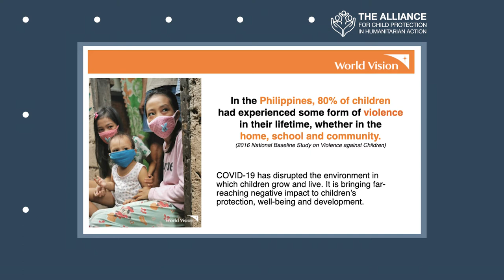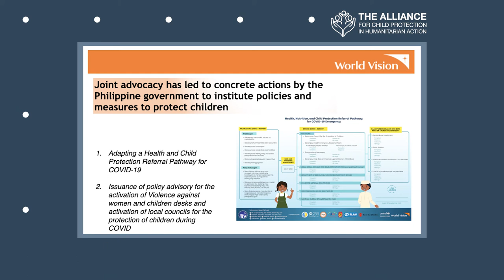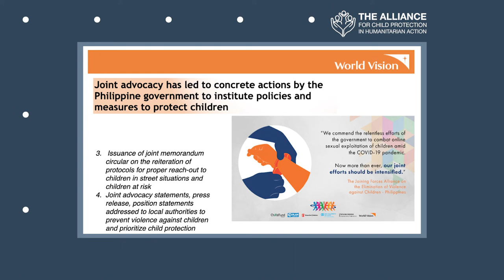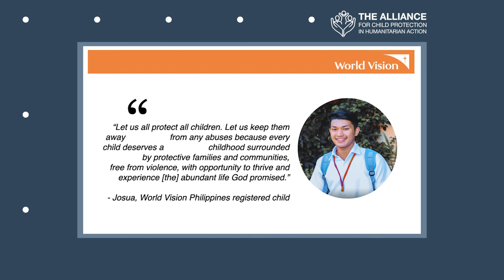Session 4: The Power of Joint Advocacy for the Protection of Children in COVID-19 (Philippines)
This video presentation was created by World Vision.